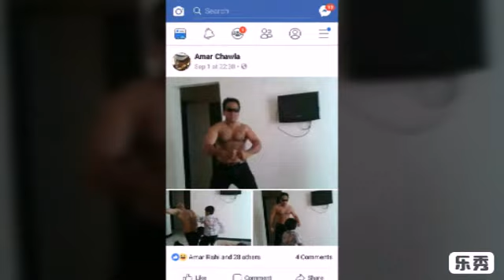zindagi kaisi hai paheli